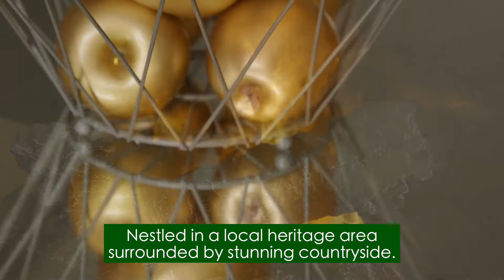Persimmon Homes Heritage Green - new three, four and five bedroom homes in Newbottle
Nestled in a conservation and local heritage area, the village of Newbottle boasts a beautiful location surrounded by stunning countryside.

With a selection of three, four and five-bedroom homes, perfect for families and first time buyers, Heritage Green is sure to have your dream home.